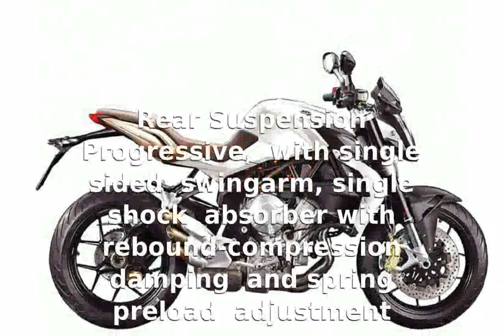MV Agusta Brutale S Details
Make Model : MV Agusta : Brutale S

Year : 1998

Engine : : Liquid cooled, four stroke, transverse four cylinder. DOHC, : 4 valves per cylinder.

Capacity : 749.4

Induction : Fuel Injection.

Ignition / : Starting : Multipoint electronic : / electric

Front Suspension : Upside-down telescopic : hydraulic fork with rebound-compression damping and spring preload : adjustment 49mm diameter

Rear Suspension : Progressive, with single : sided swingarm, single shock absorber with rebound-compression damping and : spring preload adjustment

Rear Brakes : Single 210mm disc 4 piston caliper

Front Tyre : 120/65 ZR17

Rear Tyre : 190/50 ZR17

Dry-Weight : 185 kg

Fuel Capacity : 19 Litres

mv agusta brutale 800 dragster
mv agusta brutale 800
mv agusta brutale 1090rr
mv agusta brutale 800 review